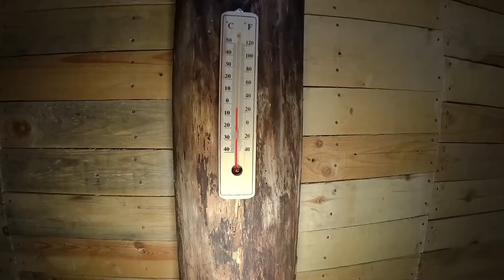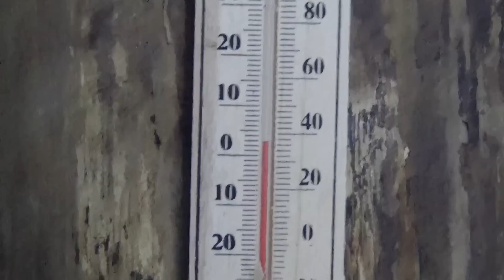ЗЕМЛЯНКА У ОЗЕРА. ЛОВЛЮ НЕОБЫЧНУЮ РЫБУ!!! ЖАРЕНЫЕ КОЛБАСКИ НА ГРИЛЕ!!!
Ну вот я снова пришел в свой дом под землей,
дом в лесу по прежнему чист и уютен, на этот раз мой поход в дом не просто так,
поход в лес я решил совместить с рыбалкой, но и изба под конец согрела меня.
тайга прекрасна зимой.
ловлю необычную рыбу на этот раз под названием Ротан, рыбалка просто супер!
рыба клюет не очень хорошо, но и времени у меня мало, думаю зимняя рыбалка у меня удалась!
Под вечер решил что землянка меня согреет и даст удобства чтобы перекусить, природа готовиться ко сну...